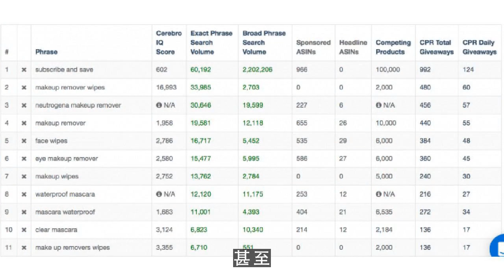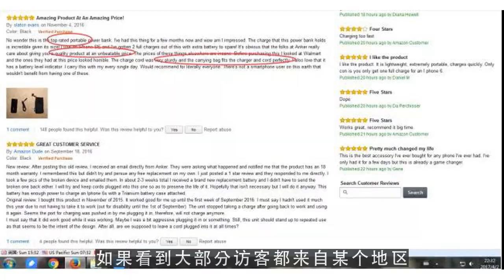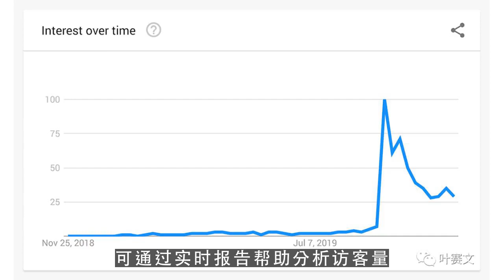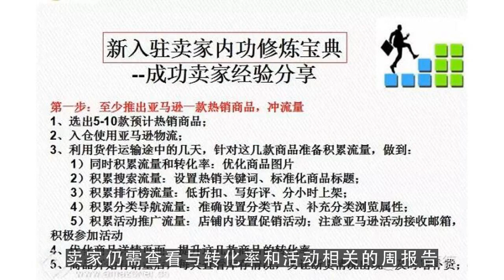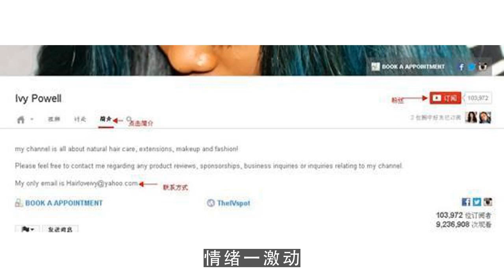youtube运营,电商发展万事俱备？实时数据为你送来“东风”